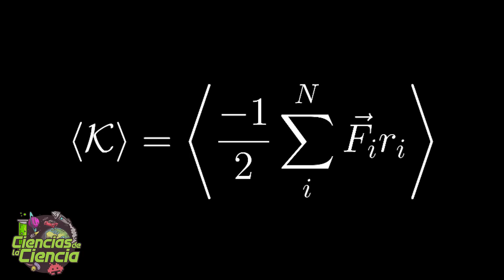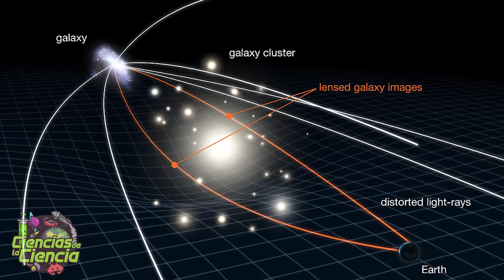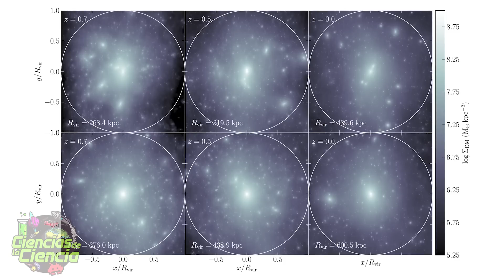Descifrando la Materia Oscura: ¿Por Qué No Podemos Ver el 85% de la Materia del Cosmos?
En este video, exploramos el fascinante y enigmático mundo de la materia oscura. Imagina que solo puedes ver el 5% de todo lo que existe en el universo, mientras que el resto permanece oculto e inaccesible. Así es la materia oscura: domina la mayor parte de la materia en el cosmos, pero sigue siendo invisible. Descubre cómo surgió la teoría de la materia oscura, desde las primeras observaciones de Fritz Zwicky y Vera Rubin, hasta los métodos más avanzados que los científicos están utilizando para detectarla. ¿Qué es realmente la materia oscura? ¿Cómo sabemos que está ahí y qué experimentos intentan revelar su naturaleza? Acompáñanos en este viaje hacia el corazón de uno de los mayores misterios del universo.

𝓜𝓾𝓬𝓱𝓪𝓼 𝓰𝓻𝓪𝓬𝓲𝓪𝓼

𝓙𝓙 😘👌